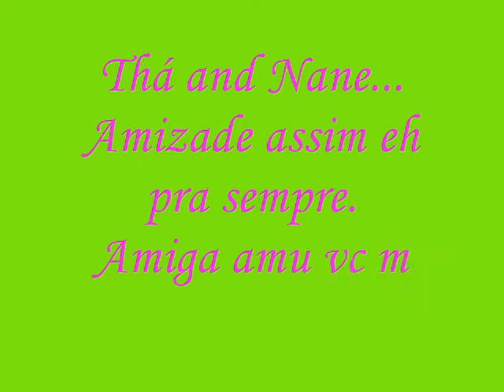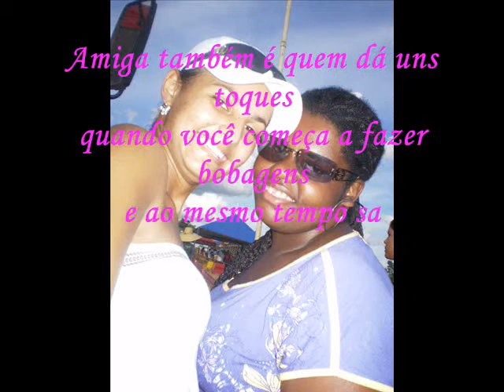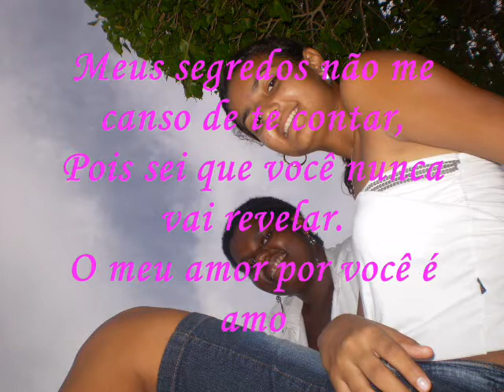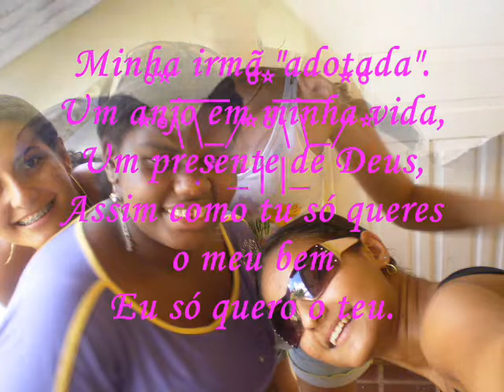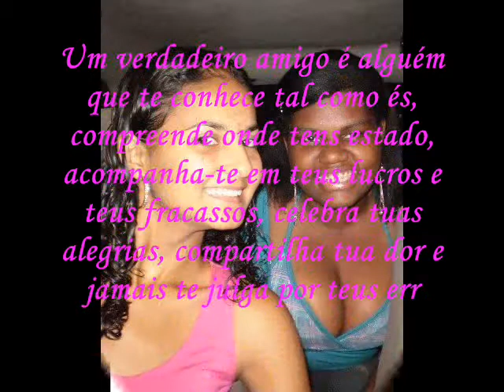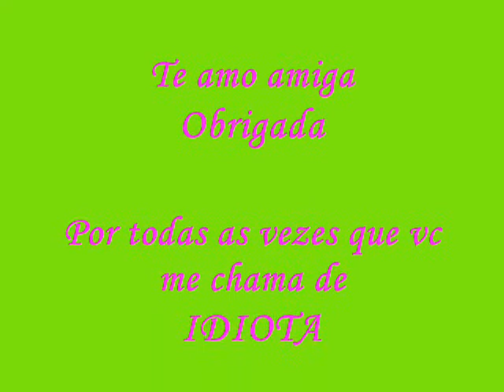Taiis ee Naanee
AMigaaa aa melhoor d toodaaas